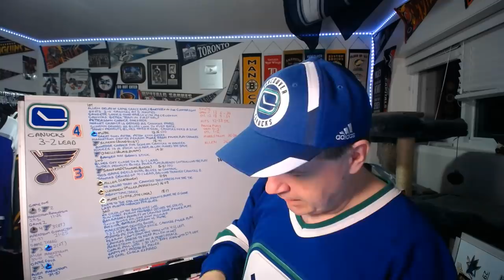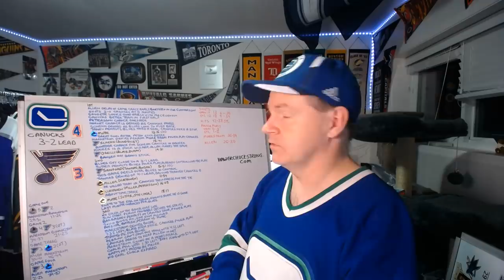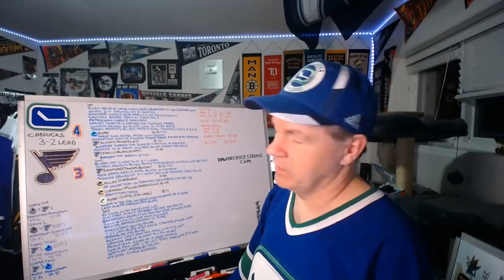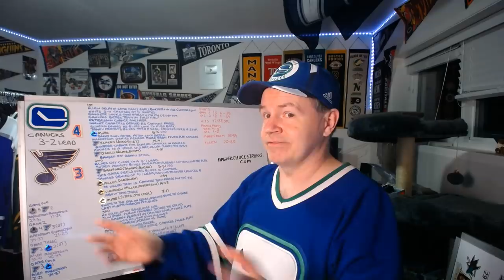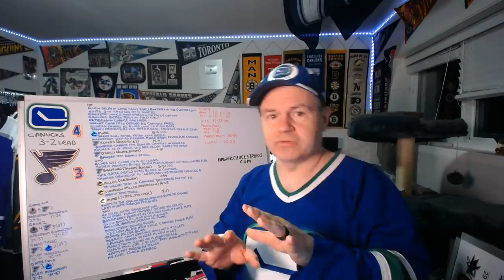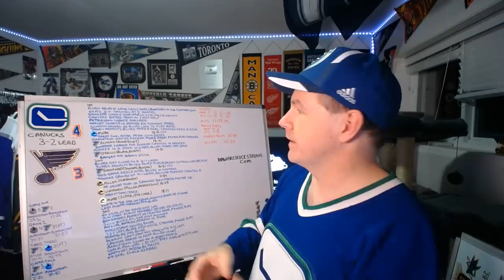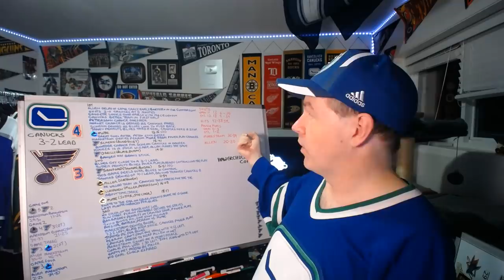Let's Look at the Game 5 Roller Coaster Between the Canucks and Blues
I am trying a second time to get this posted after it got stuck processing for like a half hour. This was such a fun game to watch tonight, looking forward to more heart attack material in the next game.

Abbotsford, BC
V2S 8P1

In the USA:
Shannon Skanes